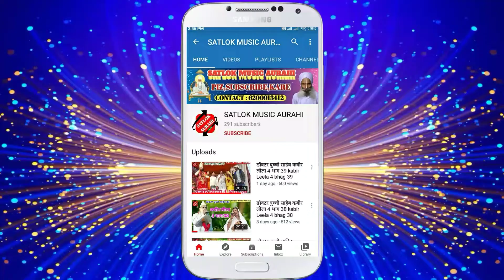करो हूं वंदना सद्गुरु कृपा निधान से निर्मल दास कंना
Title : karo hu vandana sadguru krpa nidhaan se
Singer : Nirmal das kanna